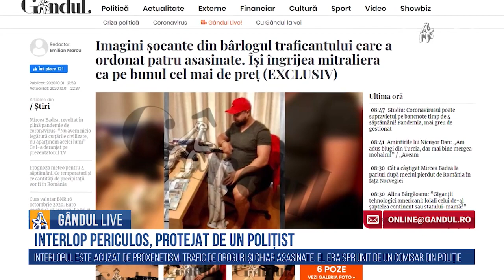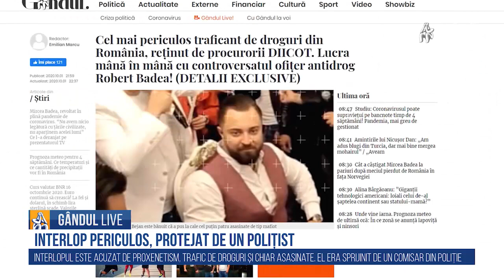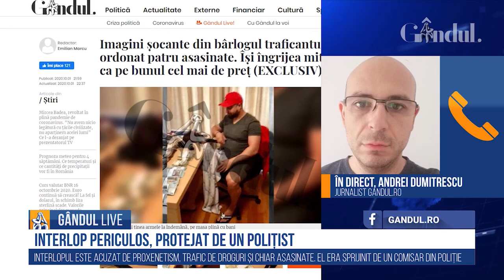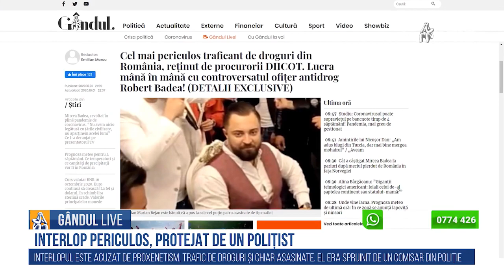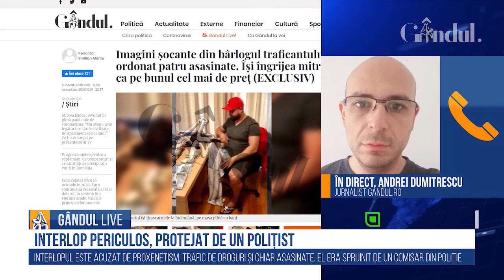Noi dezvăluiri despre polițistul devenit „MÂNA DREAPTĂ” a traficantului Marian Cristian Bejan!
Adrian Artene, directorul editorial Gândul.ro și Andrei Dumitrescu, jurnalist Gândul.ro, au oferit, la GÂNDUL LIVE, despre cazul comisarului Robert Badea, care a ajuns „mâna dreaptă” a celui mai mare traficant de droguri din România, Marian Cristian Bejan.